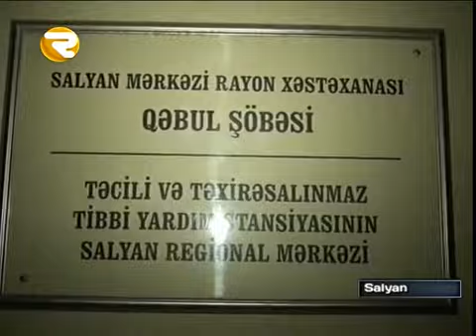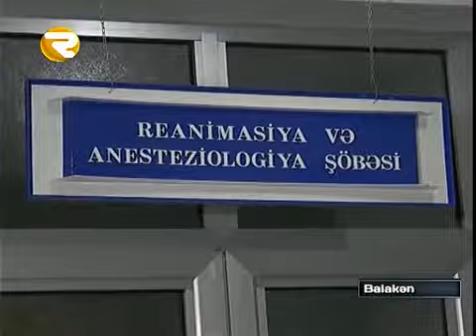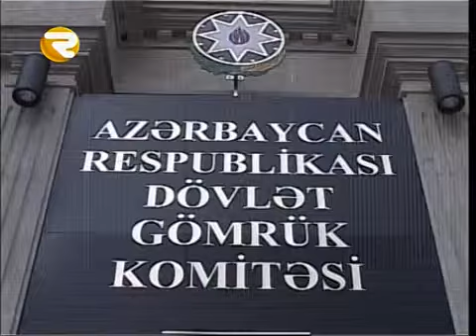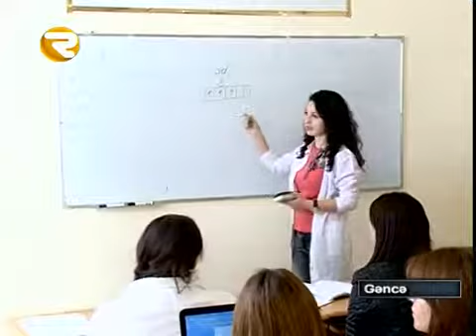Hadise 13 03 15